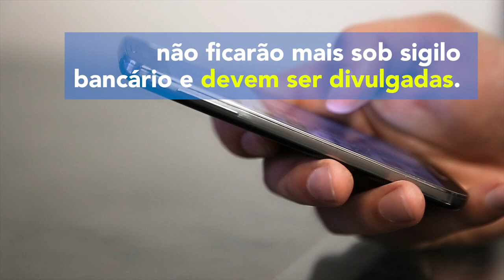AGU Remix - Fim do sigilo bancário em operações de crédito com recursos públicos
Operações de crédito que envolvam recursos públicos não podem estar sob sigilo bancário e devem ser divulgadas. Esse é o tema do 6º parecer vinculante produzido pela AGU em 2019.